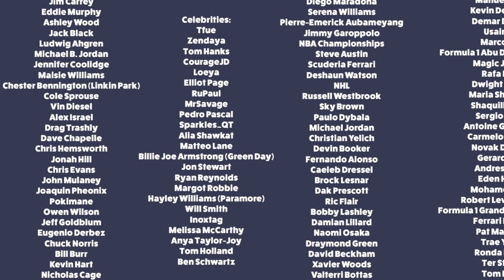KRASS 😍 - DAS kommt noch für FORTNITE SEASON 2 I CHAPTER 5 DEUTSCH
👉 Social Media 👈